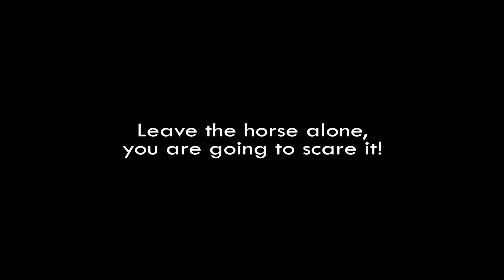Dirt Bike Fails, Crashes & Funny Moments | Angry People Vs Motorcycle #7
Another dirt bike compilation of fails, crashes and funny moments. Included angry people vs dirt bikes! Would be to nice if we'd have peace on world!

Our Channels
We are posting different riding experiences, funny, crazy & sketchy dirt bike videos! Motocross - Enduro vlogs and everything which comes together!